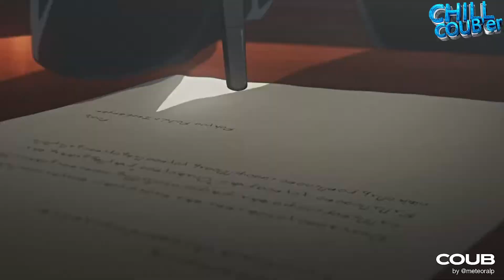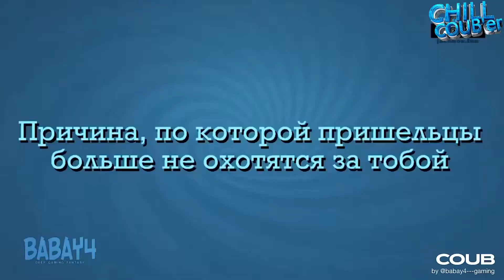CHILL BEST COUBE'er #3 | anime amv / gif / mycoubs / аниме / mega coub /best coube compilation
ANIME COUB топовая подборка приколов из coub.
Лучшие приколы за 2021.
!Внимание! В ролике содержится ненормативная лексика.
Данный канал создан для развлечения и поднятия настроения. Никаких политических основ, расовых дискриминаций и ущемления прав верующих не преследуем.

Тайм коды & Музыка
00:00 | Аниме - Wotaku ni Koi wa Muzukashii | Музыка : DeAdMaN - Omae Wa Mou | Музыка : DSG - Sex Whales & Fraxo - Dead To Me (feat. Lox Chatterbox)
00:15 | Аниме - love live! superstar!! | Музыка :  Heyder, Robbie Rosen - Don't Stop
00:30 | Netflix - the witcher: nightmare of the wolf | Музыка : Within Temptation - Our Solemn Hour
00:46 | Игра – blasphemous |  Музыка : Danheim - Ivar's Revenge (Danish Viking Music)
00:59 | Автокультура | Музыка : Tobbyum – Mistake
01:12 | Simpsons & Avengers | Музыка : Redbone - Come And Get Your Love (Album Version)
01:22 | Аниме - Violet Evergarden | Музыка : Evan Call - Torment
01:31 | Anime MIX | Музыка :  Melanie Martinez – Brain & Heart
01:52 | gawr gura | Музыка :  JMRodriguez - Live Is Life (Extended Version)
02:02 | Аниме - Tensei shitara Slime Datta Ken 2nd Season | Музыка :  Bring Me The Horizon - Parasite Eve
02:12 | Панды | Музыка :  DJ Miskin - Me Voy A Matar Wi Wi Wi
02:20 | Котёнок | Музыка :  Louis Armstrong - What a Wonderful World
02:29 | R.I.P.
02:39 | Катана | Музыка : Kim Dracula – Paparazzi
02:49 | Фоветский Союз!
02:59 | jackbox
03:08 | Крест Доминика Торетто| Музыка : Евгений Крылатов - До Чего Дошел Прогресс
03:15 | Flex | Музыка : Pháo - 2 Phút Hơn (KAIZ Extended Remix)
03:25 | Crooked but works | Музыка : AWAY/Roniit – Parasite
03:37 | Fate | Музыка : Our Last Night - Beggin'
03:50 | Рассмеши комика
04:00 | Реальные проблемы | Музыка : Lil Nas X/Billy Ray Cyrus - Old Town Road (Remix)
04:10 | Gachi Forever
04:20 | almost
04:27 |  Cat going boost
04:37 | Лига справедливости | Музыка : Eminem - Venom - Music From The Motion Picture
04:45 | Bum simulator
04:55 | NYA | Музыка : Leat'eq – Tokyo
05:01 | Genshin impact | Музыка : Craspore - Flashbacks (Slowed)
05:11 | After Party | Музыка : Psycho Boys Club – Hypnotize
05:23 | Invisible | Музыка : Ghostface Playa/fkbambam – KILLKA
05:33 | SABALOLI Gawr sing The Last Stand
05:43 | I know what to do | Музыка : Seekae - Test & Recognise (Flume Re-Work)
06:01 | Close Combat | Музыка : Paradise – Downfall
06:13 | girlsfrontline | Музыка : Redzed - Rave in the Grave
06:25 | Пингвины?
06:35 | Прыжок
06:45 | Neo Wick | Музыка : Zella Day - East of Eden (Matstubs Remix)
06:55 | Project Eve | Музыка : Istasha - Koala Teeth
07:08 | Gif & Art | Музыка : League of Legends, 2WEI and Edda Hayes – Warriors
07:28 |  2 червячка и 8 лет строгача
07:38 |  summer train | Музыка : Blue Wednesday – Youth
07:50 | Sandy Sax | Музыка : Guru Josh Project - Infinity 2008 - Klaas Vocal Edit
08:10 | Sport | Музыка : Chase & Status – Crawling
08:22 | TANK DRIFT PHONK | Музыка : Ya$h/only1korob/Mexelio - Фонк для бега
08:34 | Топ Рецепт Ролов
08:48 | wow
08:58 | Адриано Челентано
09:08 | Model | Музыка : FILV - Coca Cola
09:20 | Mori Calliope and Kiara Takanashi vs Ninomae Ina'nis | Музыка : XXXSTRATION - YuNg BrAtZ (Remix)
09:33 | Dance | Музыка : DJ多多 - The Magic Bomb
09:43 | Развал-схождение
09:53 | Unboxing influencer
09:59 |  Helltaker Дьяволица | Музыка : Dj Viral TikToker/Dj Viral Social - Si Te Sabes El TikTok Baila 2021
10:09 | Mahou Shoujo Madoka Magica | Музыка : Maribou State feat. Holly Walker - Tongue
10:19 | Necrobarista | Музыка :  28 Gang & PLvR Panda – Red (Edm Mix)
10:31 | Nekopara
10:39 | Cat & Piano
10:49 | ЧБД
10:58 | Girl | Музыка :  Black Strobe - I’m A Man
11:18 | VRChat | Музыка :  希酱 – Cuphethoi
11:24 | TYPHON!!!
11:34 | Genshin Impact | Музыка :  Semargl - Credo Revolution (Zardonic Remix)
11:46 | Он пытался
11:54 | C: The Money of Soul and Possibility Control | Музыка :  Groove Crackers - I Wanna Be Your Slave
12:06 | Moew | Музыка : Moew
12:16 | Miku Hatsune | Музыка : OXWAVE – Omniverse
12:34 | Laundry day | Музыка : Clairo - Track 7